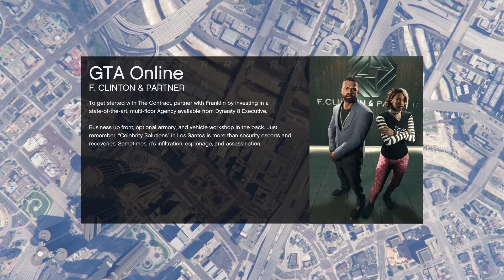Grand Theft Auto V_20220115220620